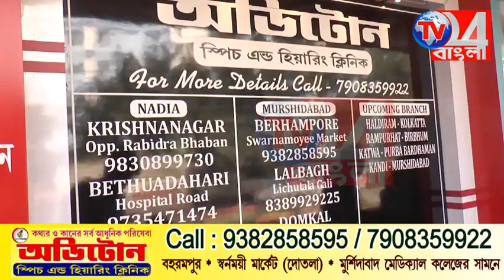চাকরি বাঁচাতে নাকে লক্ষ টাকার অস্ত্র প্রচার তরুণীর কিন্তু কেন? দেখুন নজরে দুনিয়া